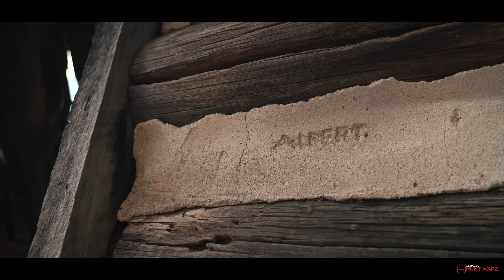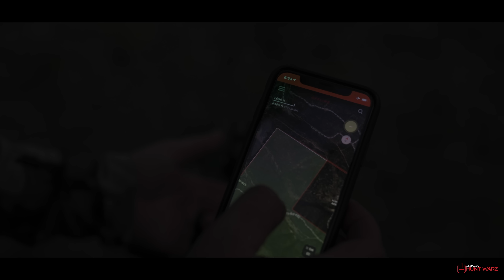LEUPOLD'S HUNT WARZ • NEW MEXICO ARCHERY ELK • BIG BULL DOWN! • 3 of 5 • Episode 5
By now the teams are getting familiarized with the hunting terrain and are starting to figure out the elk patterns.  Shots have been fired - will they lead to heartbreak or heroics?

Team AZ HUNTSMAN: DAN PELA AND JASON ZURN
Team 307: DUSTIN FRY AND CASSIDY REEL
Team  WYO REAPER: JOE AND JOHN WALDRON
Team IDAHO: JONATHAN SCOTT AND BRENT HOWEY

before it's too late!